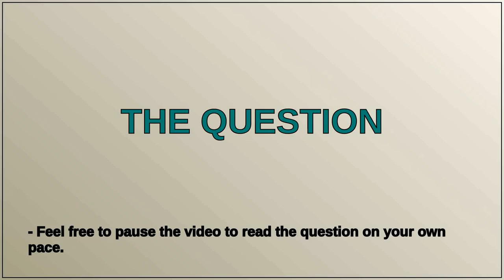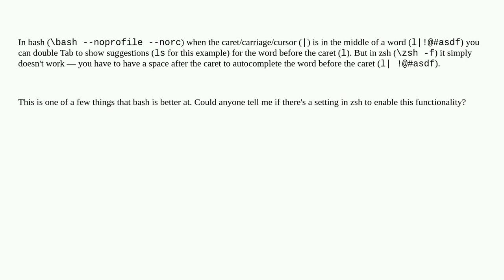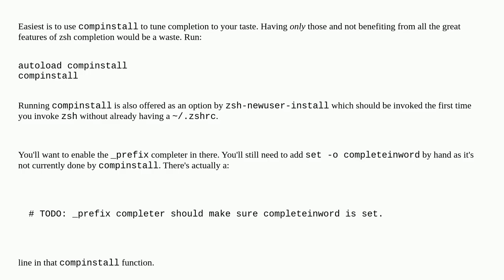Configure zsh to use tab autocompletion when in the middle of a word (ignore chars after the curs...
Configure zsh to use tab autocompletion when in the middle of a word (ignore chars after the cursor) like in bash

A special thanks goes out to the community

  zsh autocomplete